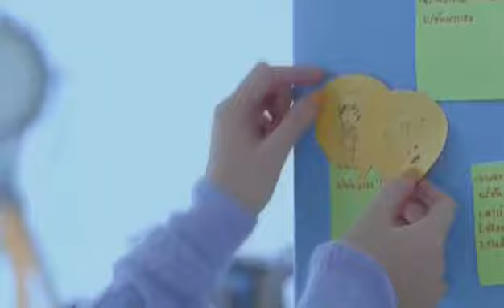full house duniya main aaye ho to hindi mix song